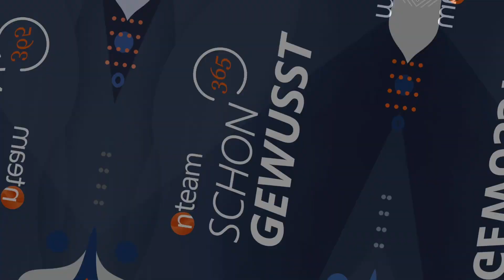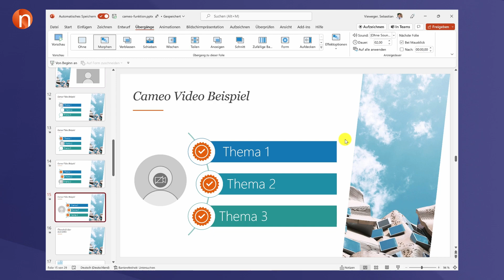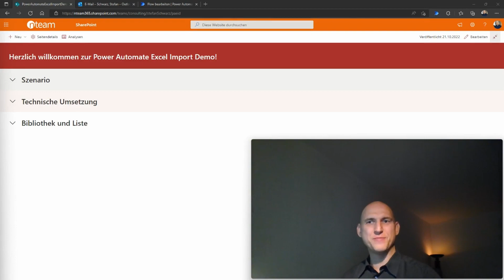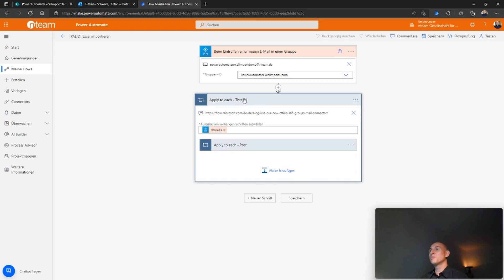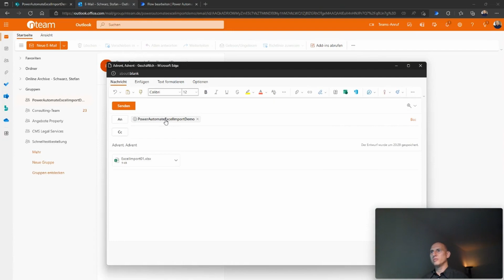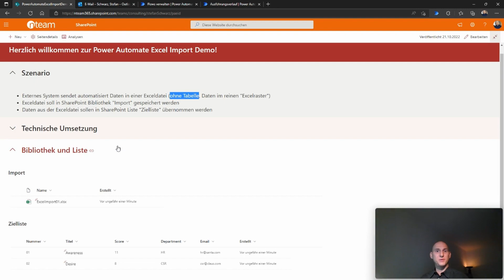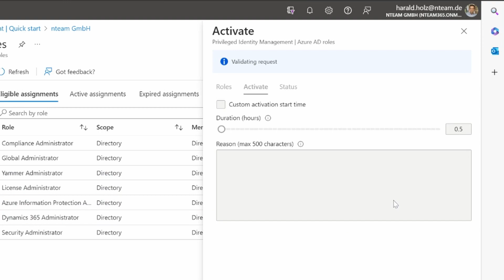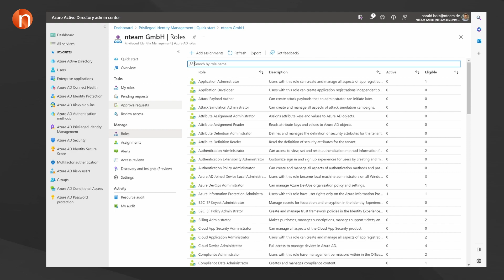SharePoint Referenz | PowerPoint Cameo​ | Excel Sharepoint Import | Priviledged Identity Management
🎥 Video Inhalte:

00:00 - INTRO
00:51 - ZUSAMMENARBEIT: Automatisiertes Breitbandportal der e.discom GmbH
nteam BestPractice: Wir stellen Ihnen ein erfolgreiches Kundenprojekt vor, welches auf Basis von AzureFunctions, diversen PowerAutomateFlows sowie SharePointOnline entwickelt wurde.

02:06 - KOMMUNIKATION: PowerPoint Cameo
Sie können Teams Präsentationen mithilfe der Cameo Funktion in PowerPoint noch ansehnlicher gestalten und Ihr Webcam Bild in die Folien integrieren.

06:45 - LOW CODE: Excel SharePoint Import mit Power Automate
Wie Sie mittels PowerAutomate, Excel Tabellen ganz einfach nach SharePoint importieren können, zeigt Ihnen Stefan Schwarz, Senior Consultant bei nteam, in einer Live-Demo.

17:23 - SECURITY: Priviledged Identity Management
Mit Microsoft PriviledgedIdentityManagement können zeitweise administrative Rollen und Rechte gemanaged und vergeben werden. Wie das funktioniert und aussehen könnte, sehen Sie im Video.